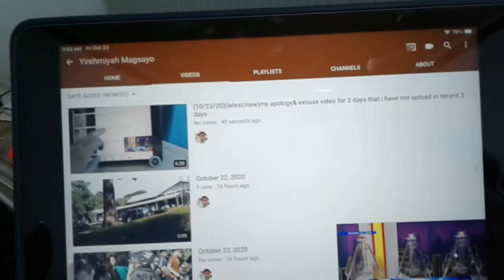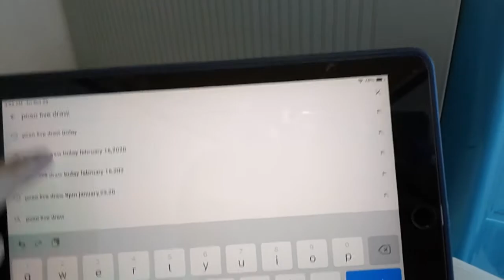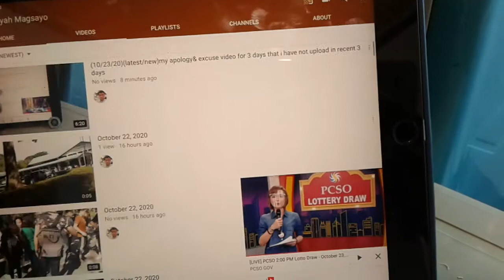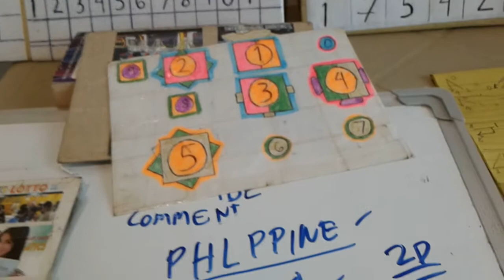10/23/20(latest/new)(how you can follow and used our lotto angle guide in any pick3 in the world....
this is our lotto guide channel here in the philippines